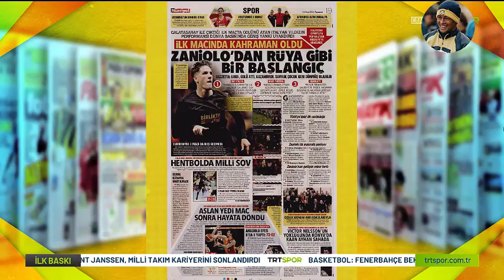Son Dakika! Jorge Jesus'tan İddialara Cevap Geldi! ''Ayrılmayı Düşün...!'' l Fenerbahçe-Sevilla!